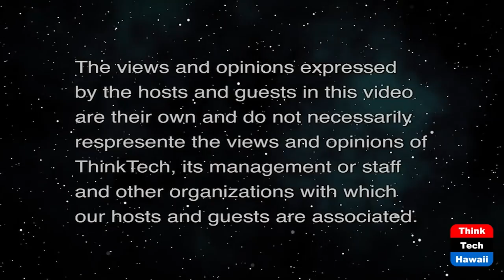The Military Takeover in Sudan (Transitional Justice)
Sudan's Democratic Transition.  The host for this show is Jay Fidell.  The guests are Ahmed Abdulshafi Toba and Mutasim Ali.

Following the December revolution of 2018, the Sudanese people make headway in the transition to democracy. On October 25, 2021, however, the military in Sudan ordered the dissolution of the civilian-led government and carried out sweeping arrests against activists, human rights defenders, and ministers including Prime Minister Dr. Abdalla Hamdok. This is a major setback since the removal of the former dictator Omar al-Bashir from Office. The military takeover threatens to derail Sudan's path to democracy, just as the country had begun to resurface after decades of autocratic rule, global isolation, and crippling economic sanctions.

The ThinkTech YouTube Playlist for this show is Hawaii streams live on the Internet from 10:00 am to 5:00 pm Hawaii time most weekdays, then we stream our earlier shows all night long.  Check us out any time for great content and great community.